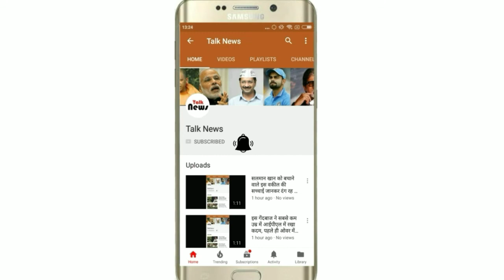लड़कियां जरूर देखें, चूड़ों के ये खूबसूरत डिज़ाइन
शादी वाले दिन और शादी के बाद कम से कमलड़कियां एक साल तक छुड़ा डालकर रखती हैं. ऐसे में आपको कोनसा चूडा ज्यादा जचेगा ये decide करना काफी मुश्किल हो जाता है. तो चलिए आज हम आपको चूड़ों के बेस्ट डिज़ाइन दिखने वाले हैं. जिनकी मदद से आपको काफी आईडिया मिल जायेंगे. तो चलिए देखते हैं चूड़े के बेस्ट डिज़ाइन..
चूड़े का पहले वाला डिज़ाइन काफी यूनिक और काफी आकर्षक है. अगर आप कुछ न्य ट्राई करना चाहती हैं तो इस तरह के diamond वाला चूडा आपको खूब जचेगा.
दूसरी तस्वीर वाला चूडा भी आजकल बहुत लड़कियां डालती हैं. पंजाब की लड़कियां इस तरह का चूडा ही ज्यादा पसंद करती हैं. क्यूंकि इसकी लुक और इसका कलर काफी प्यारा होता है.
ये तीनो चूड़े की डिज़ाइन काफी अच्छे हैं और काफी ट्रेंडिंग में भी हैं. अगर आपका पिंक कलर का वेडिंग सूट है तो इस तरह का चूडा काफी जचेगा. आपको ये चूड़े कैसे लगे कमेंट में जरूर लिखें.
इस तरह का नाम वाला चूडा भी आजकल काफी ज्यादा ट्रेंडिंग में हैं. ज्यादातर लड़कियां नाम वाले चूड़े को ही पसंद करती हैं. इसमें आपको कई तरह के कलर मिल जायेंगे.
ये है पंजाबी वेडिंग चूडा जो आजकल पंजाब की लड़कियां बहुत डालती हैं. ये भी आपके लिए बेस्ट चॉइस होगी.